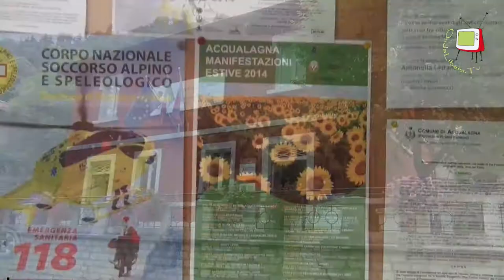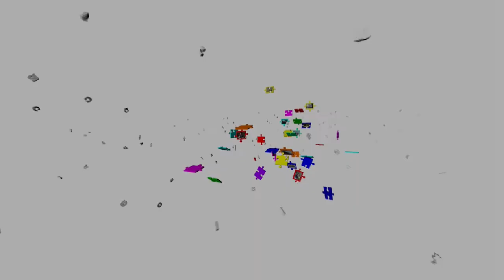Furlo - Fano jazz by the sea 2014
Fano jazz by the sea 2014 alla golena del Furlo con Fred Wesley and the New JBS, raccontato dal direttore artistico Adriano Pedini.